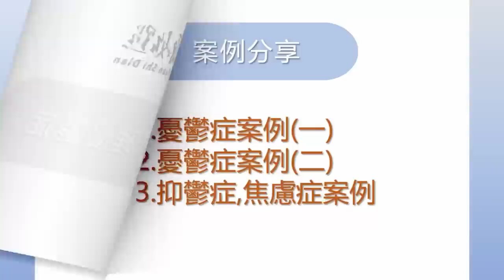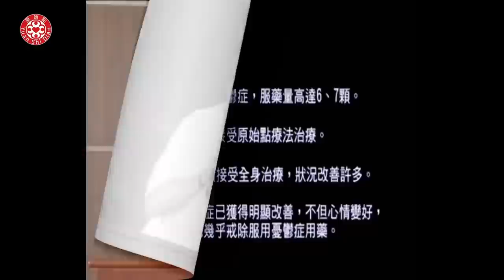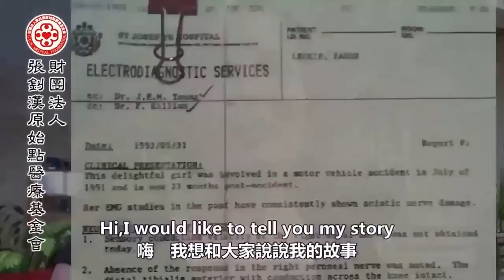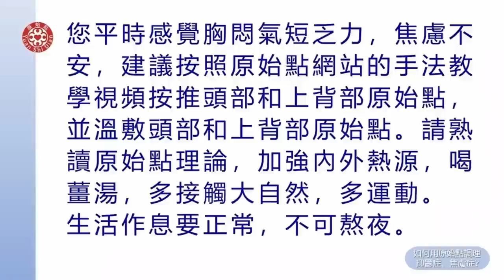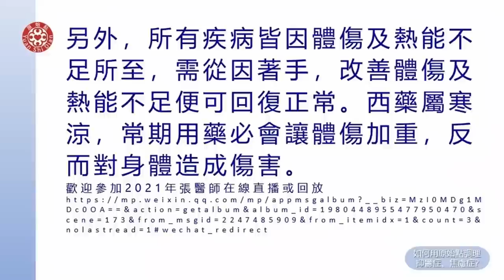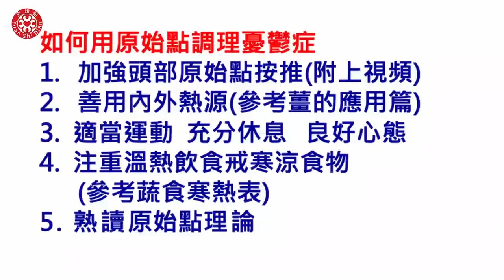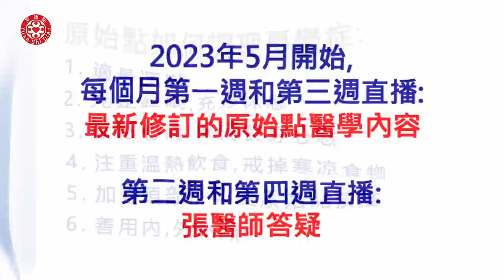2023/05/14 張醫師線上課程 主題 : 張醫師答疑 (如何調理憂鬱症)